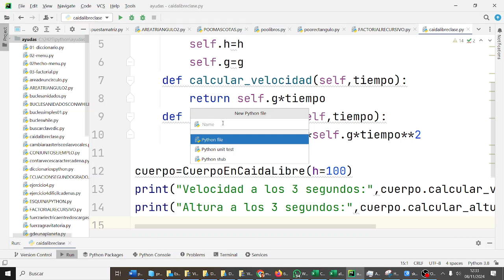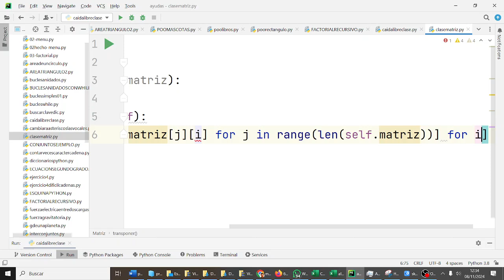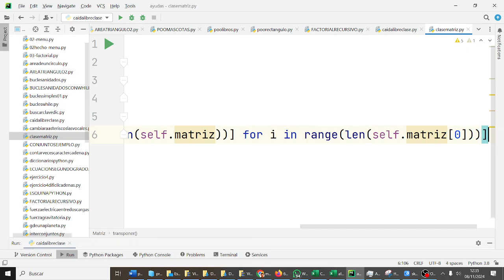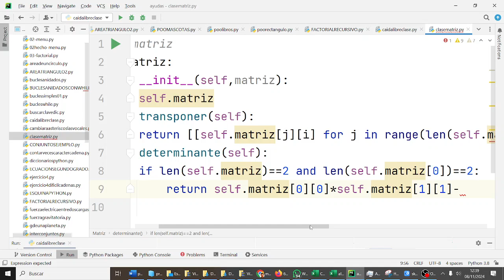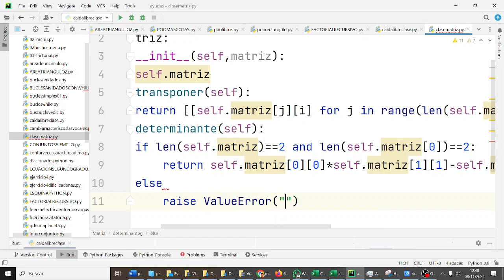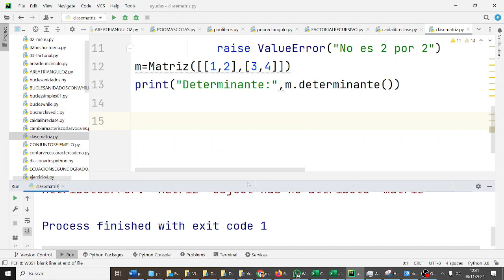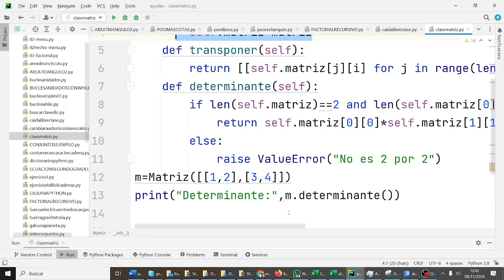Clase Caída LIbre POO Python TIC ESO Bachillerato IES Monterroso